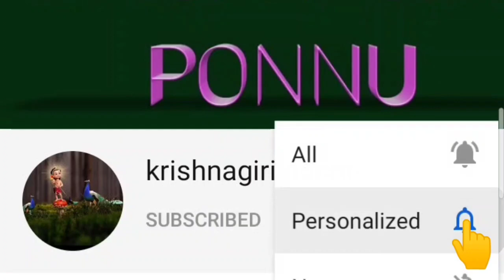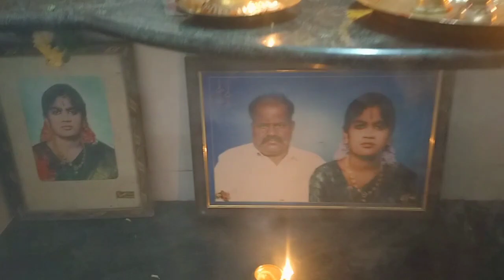2 week weightloss challenge day 8/what i ate in my day/intermiddle fasting/one week diet result/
2 week weightloss challenge day 8/what i ate in my day/intermiddle fasting/one week diet result/